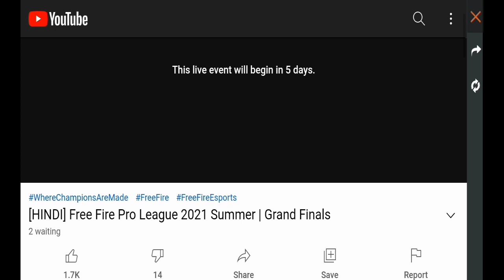Free Rockie Pet Surfboard Free Fire Pro League Reward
PLEASE

➤ My Guild ID No: 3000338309

Thanks for your Supporting-- Reviver Gaming